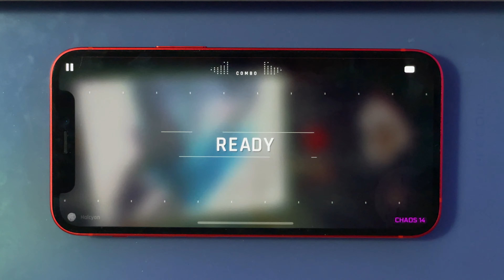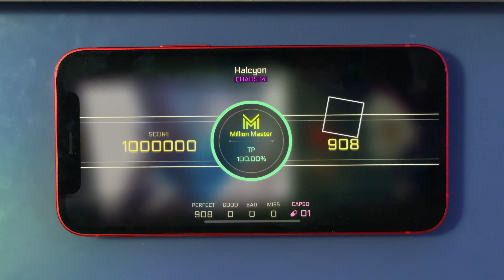[CYTUS II] Halcyon (CHAOS) MM TP100 (iPhone 12 mini試打)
iPad打好幾次都過不了最後連打，換成小螢幕兩發解決，OK

Player: 阿哲
Artist: xi
Level: 14
Device: iPhone 12 mini